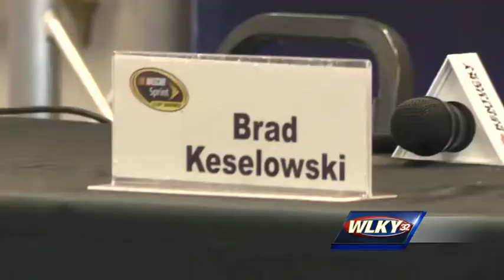Brad Keselowski goes for win No. 6 at Kentucky Speedway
With five wins, Brad Keselowski is the second winningest driver in the history of the Kentucky Speedway.